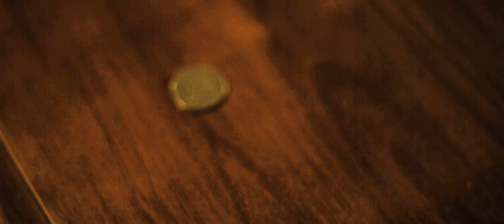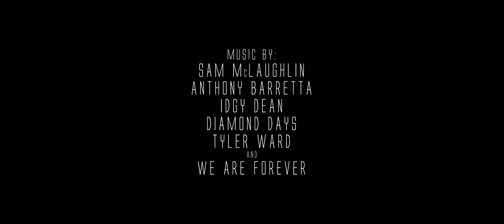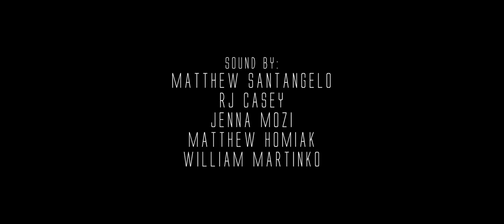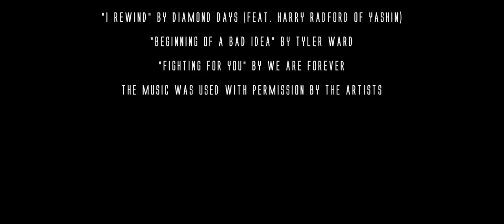The Distinguished - An Award-Winning Superhero Short Film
Top Six Finalist in the Cine Golden Eagle Film Festival - 2015
Official Selection of Con Film Festival: Philadelphia - 2015
Official Selection of Ocktober Film Festival - 2015
Official Selection of Reel East Film Festival - 2015
Official Selection of the Superman Celebration Film Festival - Opener of the 2015 Festival

After convincing his overbearing mother to send him to high school, David tries to fit in with the normal world, but he is not normal at all. He has telekinetic powers that allow him to levitate objects, read people's minds, and defy gravity. He begins to meet new people including a girl named Amy who feels as if there's something different from him. He also encounters a football player named Toby who wants David out of the equation. While he tries to fit in, he starts to learn about his powers, how far he can go with them, and how he got them, but accidents begin to occur.

Starring:
Sam McLaughlin
Clare Heller
Aidan Everly
Michael Almeida
and
Marusia Griffin Lynn

Sam McLaughlin, Anthony Barretta, Idgy Dean, Diamond Days, Tyler Ward, and We Are Forever

Produced By:
Paul Noonan, Heather Mann, Matthew Santangelo, Melissa Hart, A.J. Castaldi, R.J. Casey, and Steve Everly

Directed/Produced/Written/Edited By:
William Martinko